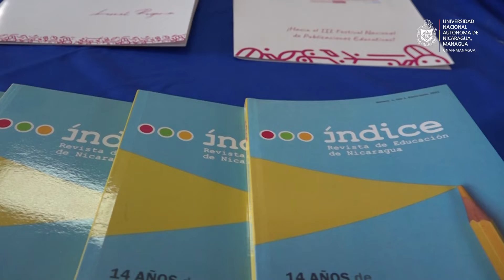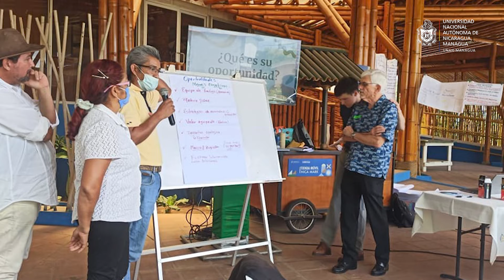Rectora de la UNAN-Managua destaca los avances educativos a nivel nacional